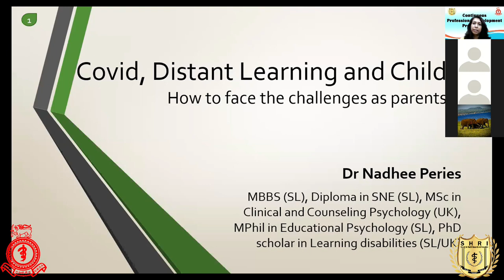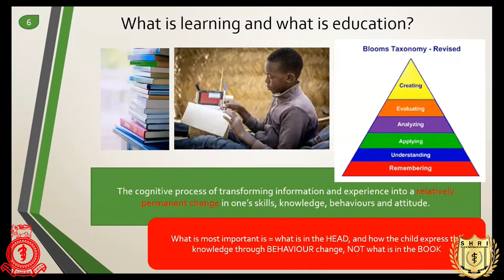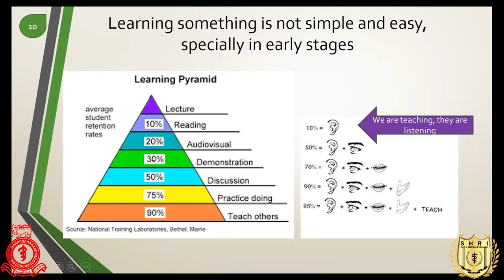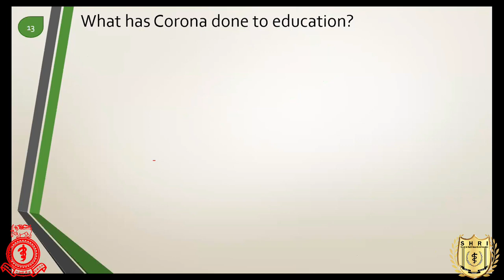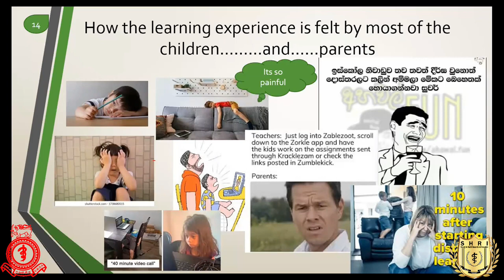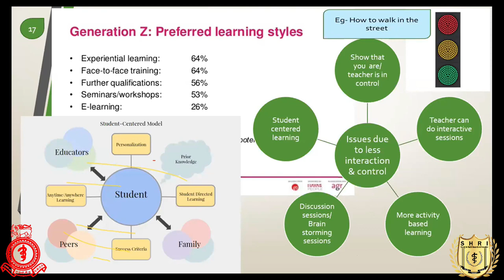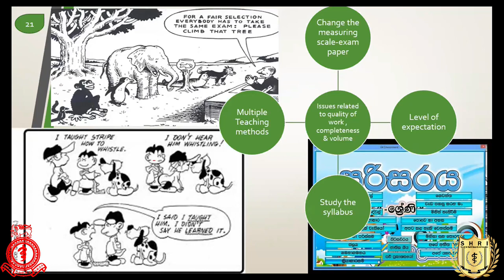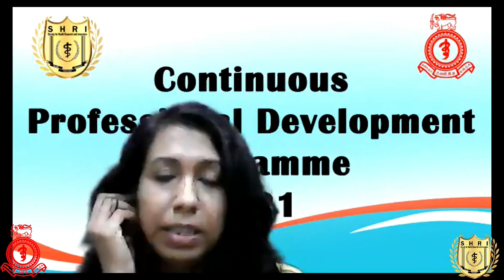කොවිඩ් ,දුරස්ථ අධ් යාපනය සහ දෙමාපියන් මුහුන දෙන අහියෝග